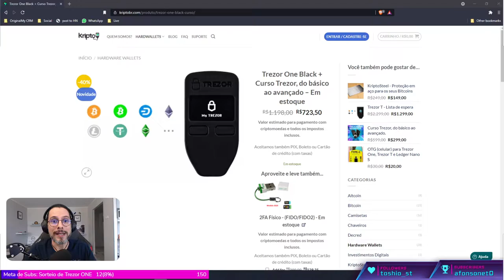[ MORNING CRYPTO ] Sorteio de Trezor ONE + Curso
[ SORTEIO ]

Assim que nosso canal na Twitch atingir a meta de 150 inscritos, faremos o sorteio de uma Trezor ONE + Curso no valor de mais de R$700 para os inscritos, para que você possa armazenar com segurança as suas criptomoedas, tokens e NFTs com uma das hardware wallets mais seguras do mundo!

DICA: Você pode utilizar seu Amazon Prime para se inscrever de graça!